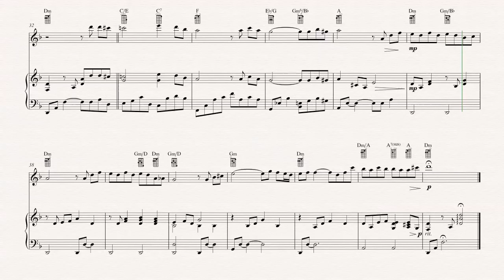Ukulele - The Godfather - Theme Song - Sheet Music, Chords, & Vocals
Ukulele sheet music, chords, and vocals of The Godfather - Theme Song

Learn to play The Godfather and play along!